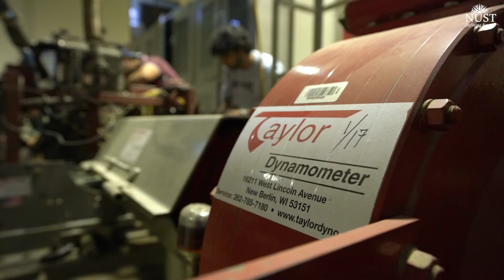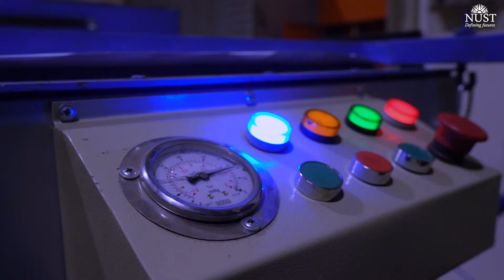NUST Tech Corridors | SMME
NUST S​​chool of Mechanical & Manufacturing Engineering (SMME) follows the university's vision for achieving a distinguished position in the reputed world-class institutions. At SMME, faculty and students interact to create, develop and implement new ideas and engineering concepts while exploring new dimensions of present-era technology and cutting-edge research and innovation. Take a look at the phenomenal research facilities at SMME!